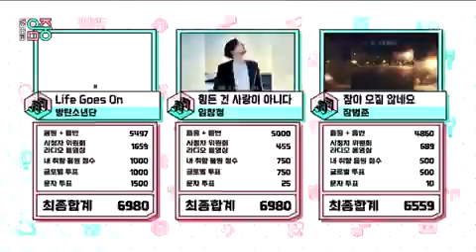[281120] BTS LIFE GOES ON 1ST WIN 🎉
Annyeong Yeorobun~
Wah Wah akhirnya Life Goes On dari BTS menang juga ARMY~
CONGRATS BTS dan ARMY ~ 💜🎉🎉🎊🎊